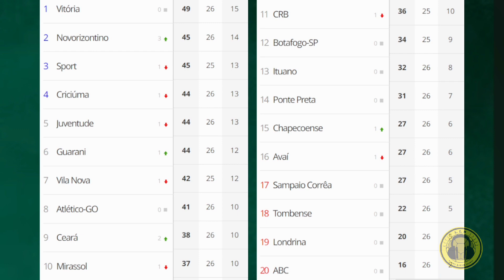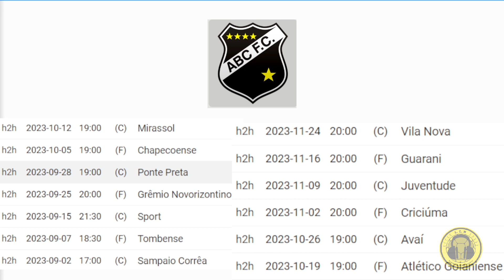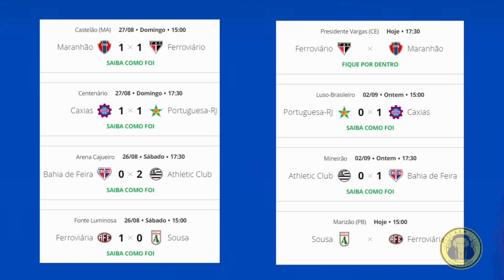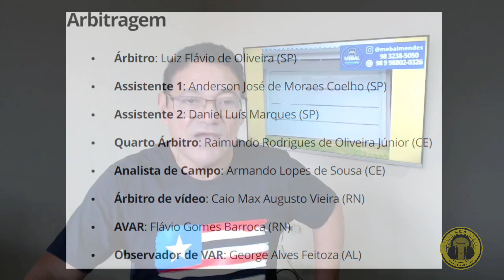SAMPAIO SAI NA FRENTE NO PLACAR MAS SOFRE EMPATE NOS ACRÉSCIMOS• ALGO PRECISA SER FEITO URGENTE!!